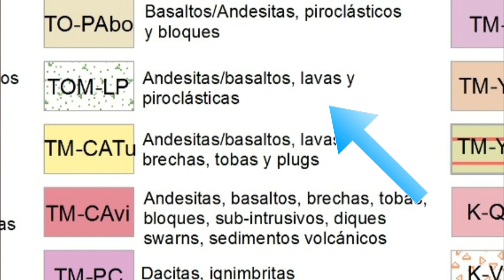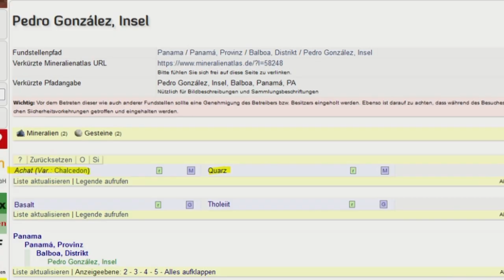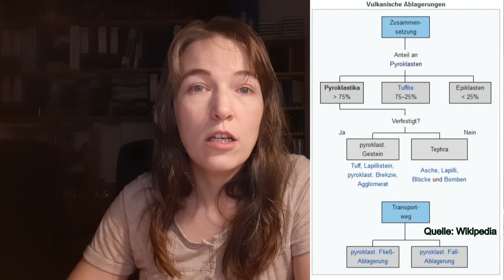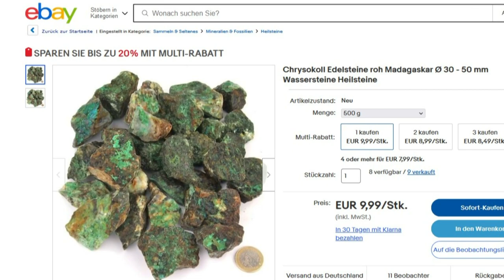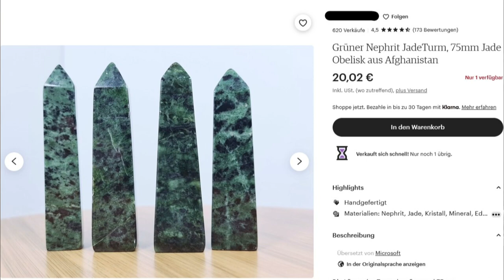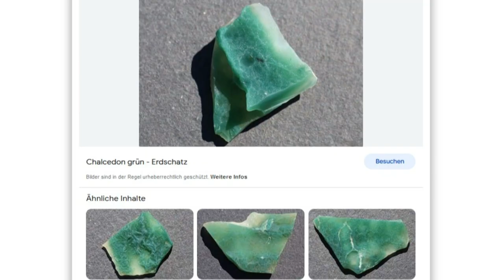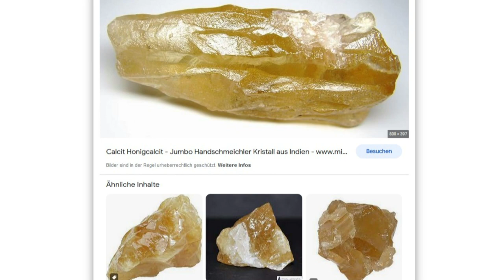Welche Steine hat Sabrina bei 7 vs. Wild Panama gefunden?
Bernstein? Quarz? Obsidian? Feuerstein? Jade? Smaragd? Was sind das für Steine?
[Korekturupdate: Bei 8:31 muss es statt Porphyr PHOSPHOR heißen!]
Wir tasten uns gemeinsam ran. Haut eure Vermutungen nach dem Video trotzdem gerne mal in die Kommentare. Schwarmwissen rules.
Lasst gerne ein Abo da, wenn ihr euch für Gartenvideos, Bastelvideo und Reisevideos interessiert.

Oh, wie alt ist Panama?

Einige hatten jetzt noch um die Weltmarktpreise gebeten, die hab ich auch mal schnell gegoogelt:
Jade gibts derzeit für 0,76 Euro pro Gramm.

Kirby, Michael & Jones, Douglas & MacFadden, Bruce. (2008). Lower Miocene Stratigraphy along the Panama Canal and Its Bearing on the Central American Peninsula. PloS one. 3. e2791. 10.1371/journal.pone.0002791.
Farris, David & Cardona, Agustin & Montes, Camilo & Foster, David & Jaramillo, Carlos. (2017). Magmatic evolution of Panama Canal volcanic rocks: A record of arc processes and tectonic change. PLoS ONE. 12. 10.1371/journal.pone.0176010.
Buchs, David & Irving, Derek & Coombs, Henry & Miranda, Roberto & Wang, Jian & Coronado, Maurylis & Arrocha, Rodrigo & Lacerda, Mauricio & Goff, Creed & Almengor, Eladio & Portugal, Enier & Franceschi, Pastora & Chichaco, Eric & Redwood, Stewart. (2019). Volcanic contribution to emergence of Central Panama in the Early Miocene. Scientific Reports. 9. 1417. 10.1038/s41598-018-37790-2.
Barat, Flore & de Lépinay, Bernard & Marc, Sosson & Müller, C.. (2012). Geologic Evolution of the eastern Panama Isthmus from biostratigraphic, tectonic and geophysical data. 7968-.
Dilles, John H.. “AN ABSTRACT OF THE THESIS OF Michael D. Sepp for the degree of Master of Science in Geology presented on July 13, 2016. Title: Structural Evolution, Vein Orientation, and Paragenesis of the Botija Porphyry Cu-Mo-(Au).” (2016).

„SRS_Cinematic_Hit“
By Stephen Saldanha

Klicke die Glocke um kein Video zu verpassen.